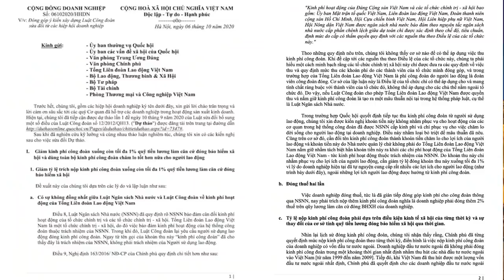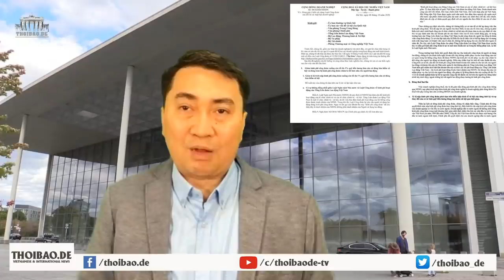Công đoàn quốc doanh “rung động”- Các doanh nghiệp cùng lúc “vùng lên”